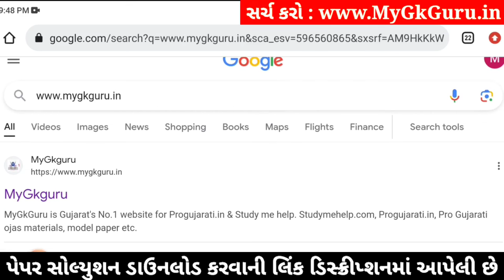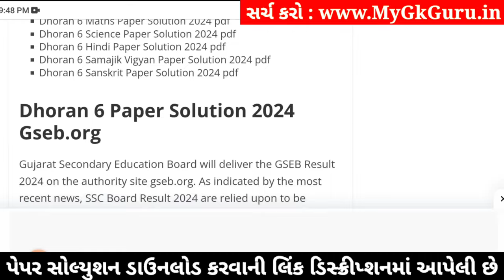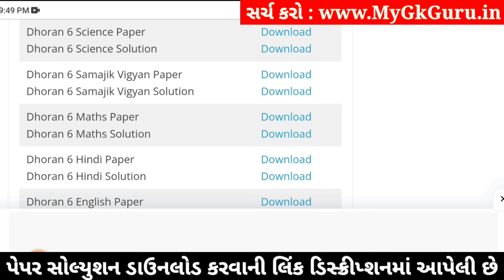std 6 vigyan ekam kasoti 3/2/2024, dhoran 6 vigyan ekam kasoti, std 6 science ekam kasoti 3/2/2024